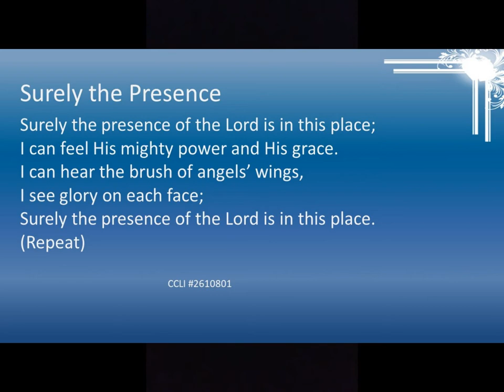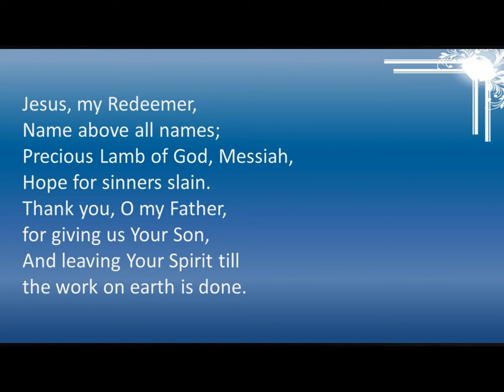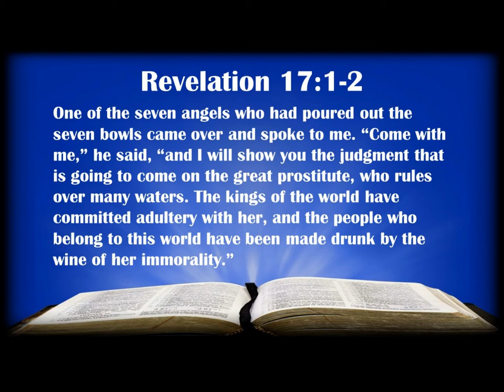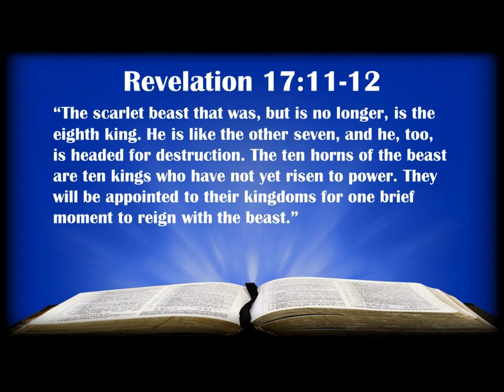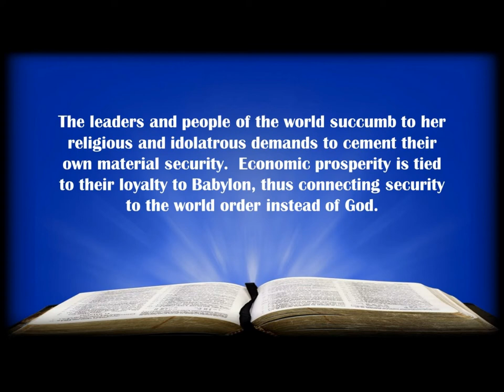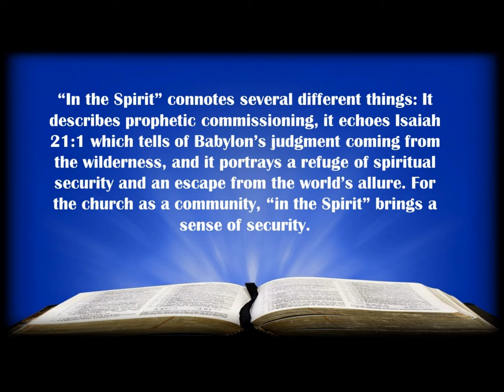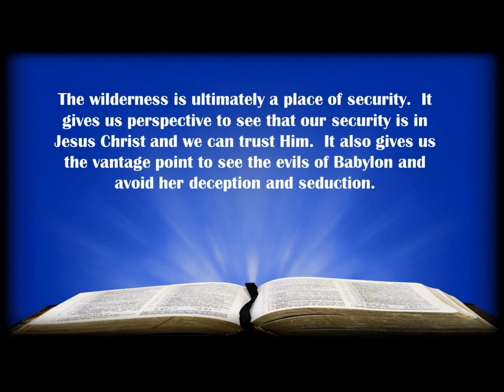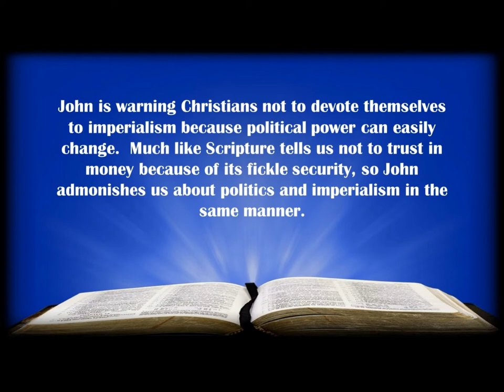The Great Prostitute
Revelation 17 describes Babylon as the Great Prostitute.  Babylon symbolized Rome in John's day, but it is symbolic of the world power that promotes idolatry, deception and hardheartedness in any given generation.  Therefore, this word is as much for us as it was for the original churches to whom John wrote.  Jesus wants to give us what we need to overcome her seduction, and this message tells us what those things are.